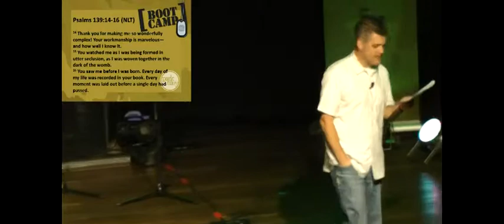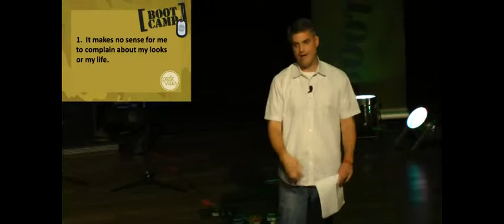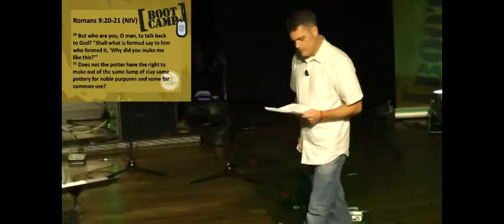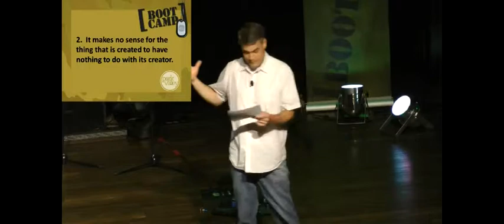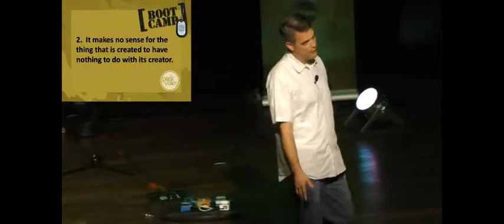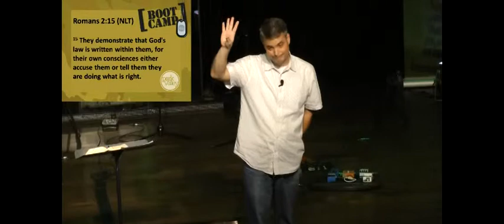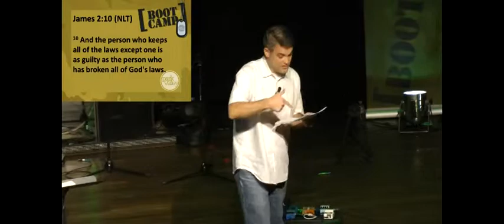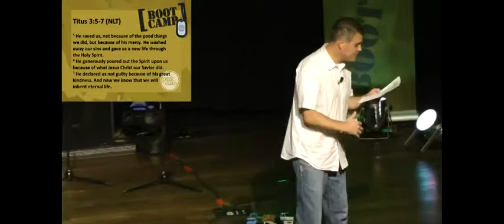Boot Camp: The Gospel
Barry White, Park Valley Church, August 4-5, 2012